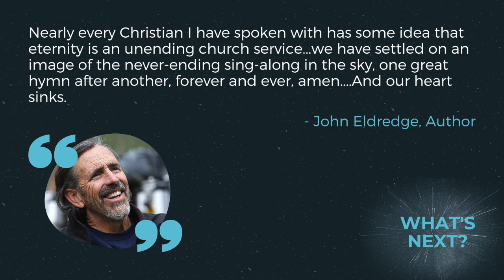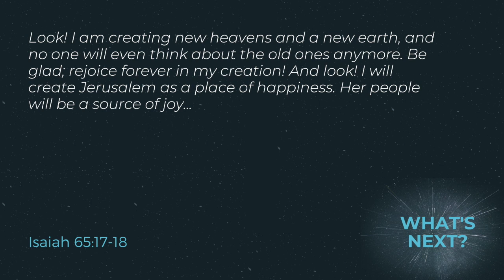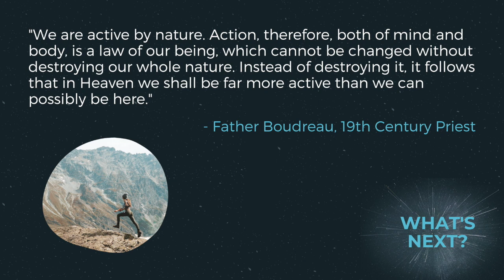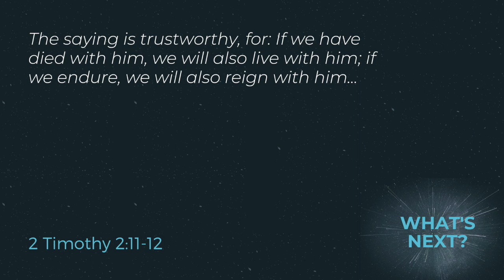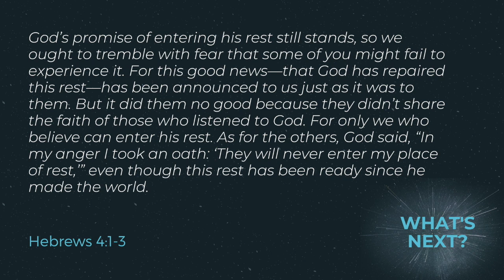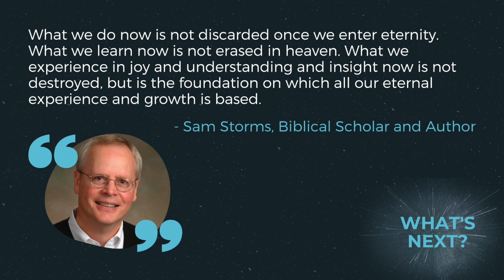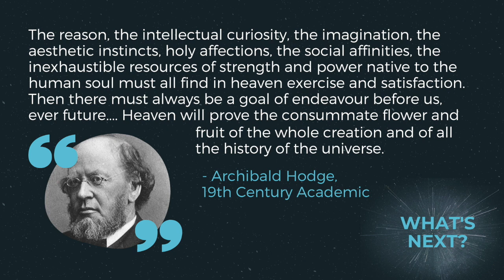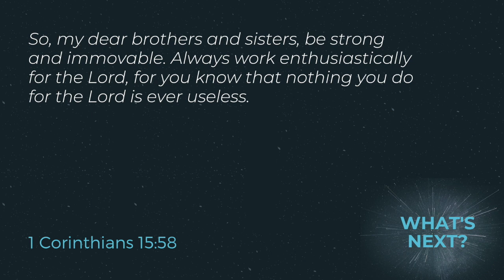What's Next? What Will We Do in Heaven?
We've looked at the place and people of heaven; now Matt explores what we'll actually do when we get there...